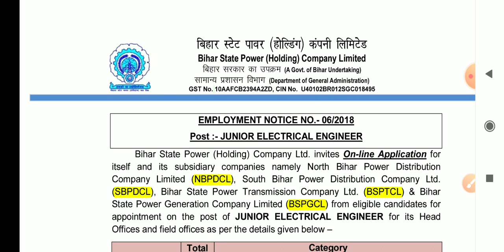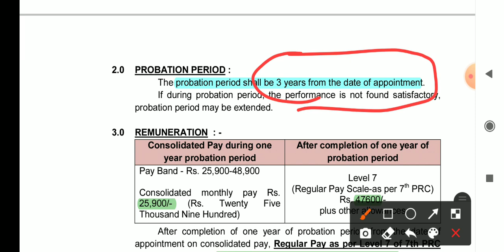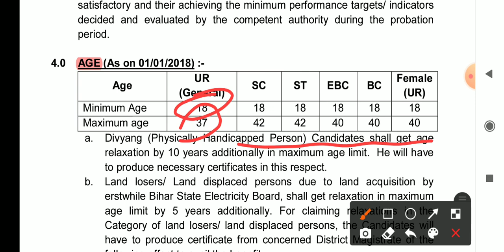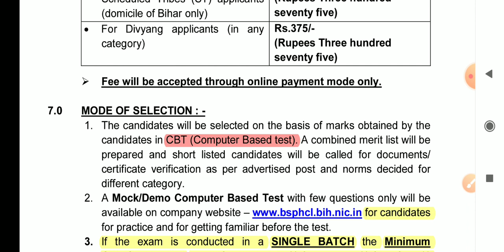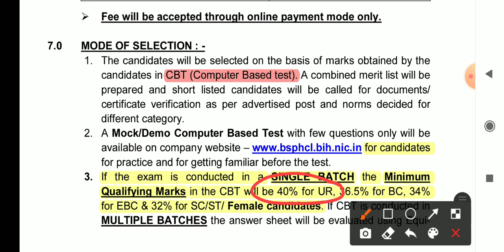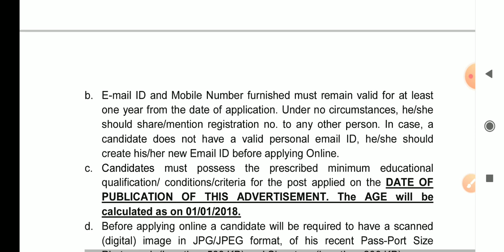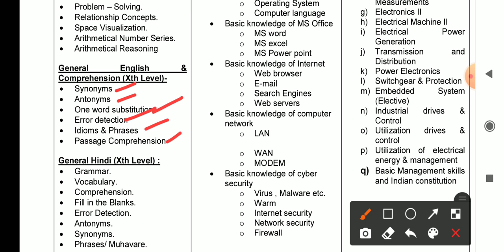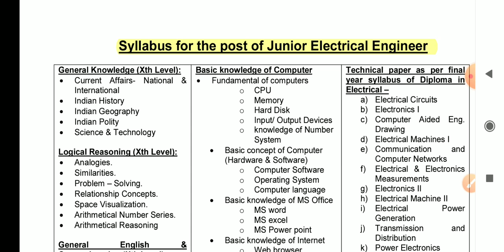Bihar Electricity Board/BSPHCL JE Exam Pattern/Syllabus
The exam Pattern/syllabus discussed is as per last vacancy.